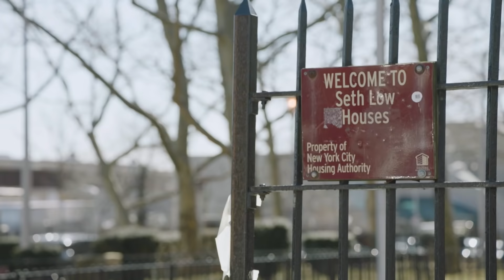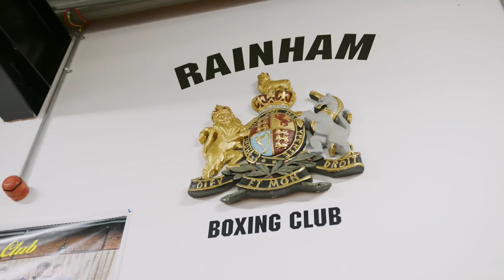Darren Barker explains how boxing saved his life | From The Corner S01 E07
They talk about Darren’s world title and Wayne jumping in the ring for charity, plus we visit The Romford Bull Johnny Fisher and take a trip into the boxing community with the inspirational Dr. Mark Prince OBE.

00:00 Intro
01:42 Sofa Chat
02:34 Wayne Bridge first boxing match
04:43 Wayne Bridge SAS
07:06 Darren Barker on winning to a world title
08:30 Darren Barker & Wayne Bridge on  retirement
10:15 Darren Barkers crazy idea
11:47 Daniel Jacobs interview
15:00 Felix Cash vs Madiev
15:50 Johnny Fisher interview
19:38 Sense of rumour game
21:41 Dr Mark Prince OBE
26:10 Chris Eubank vs liam Williams chat
28:08 Headband challenge